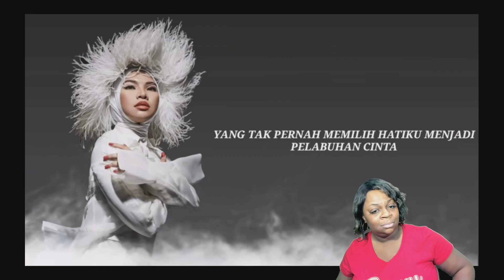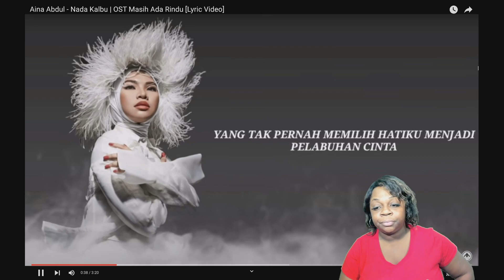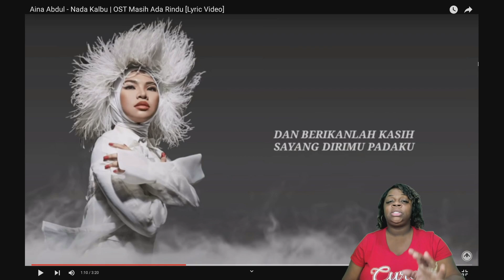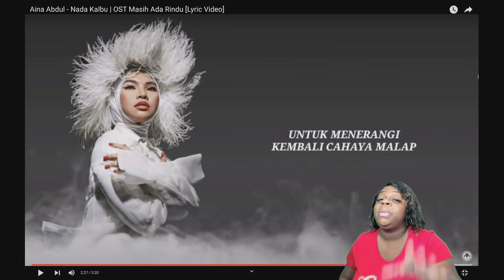FIRST TIME REACTION TO THIS SONG Aina Abdul - Nada Kalbu | OST Masih Ada Rindu [Lyric Video]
TIME REACTION TO THIS SONG Aina Abdul - Nada Kalbu | OST Masih Ada Rindu [Lyric Video]